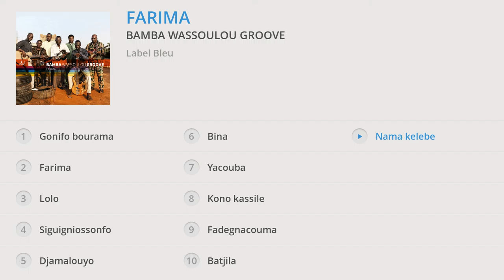Bamba Wassoulou Groove - Farima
Taken from « Farima » – Out on 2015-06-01
Issus de « Farima » – Sortie le 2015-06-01

↓TRACKLIST↓

1. Gonifo bourama : 00:00
2. Farima : 04:51
3. Lolo : 11:10
4. Siguigniossonfo : 17:38
5. Djamalouyo : 21:10
6. Bina : 25:10
7. Yacouba : 31:16
8. Kono kassile : 37:44
9. Fadegnacouma : 44:38
10. Batjila : 51:17
11. Nama kelebe : 56:03